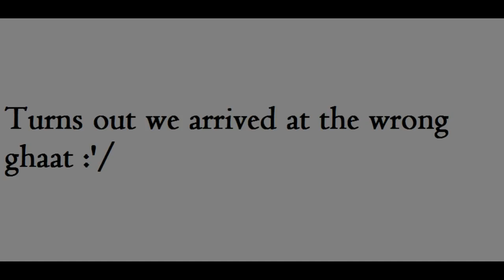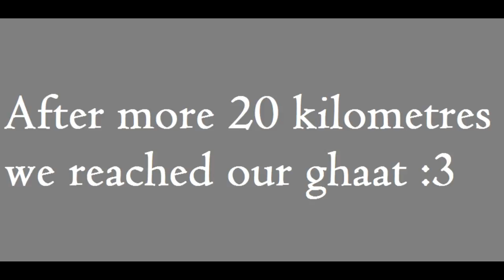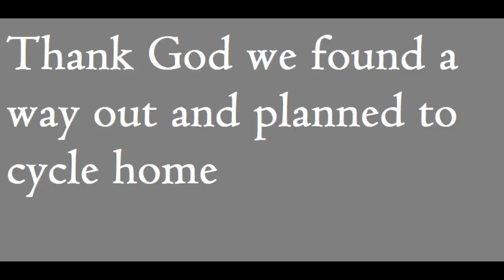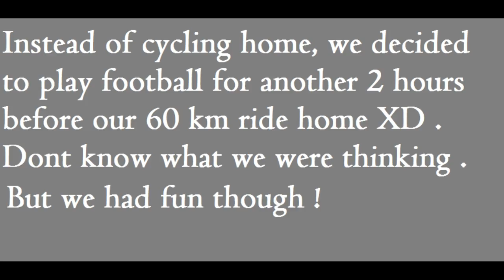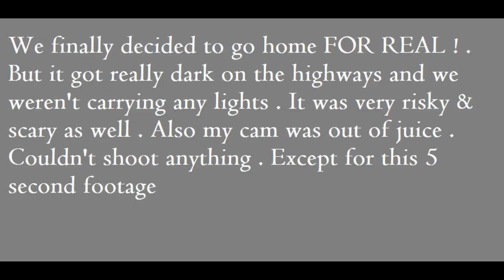Dhaka to Araihazar ride || The Outsider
A video of me and one of my best friends ride to 'Araihazar' which is apparently 60 km from Dhaka . Hope you like it .

PS - Theres a few footage of shaky camera . Sorry if you got any
          headache or seizures because of this video
Video by: The Outsider